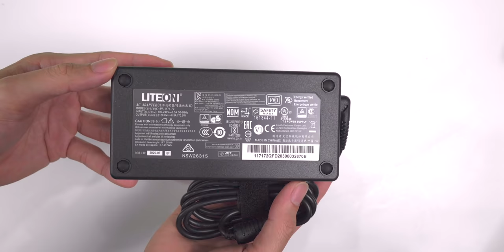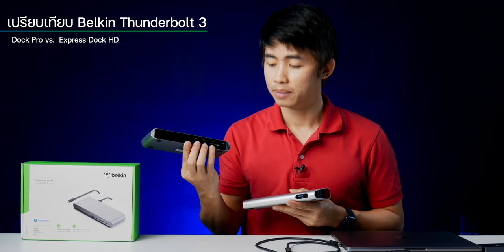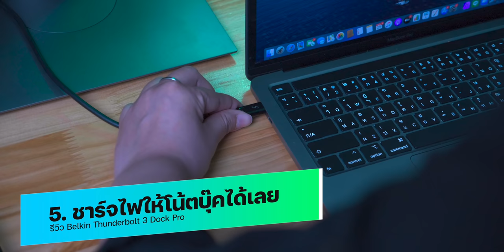[iMoD] รีวิว Belkin Thunderbolt 3 Dock Pro ใหม่ เพิ่มอีก 12 พอร์ตให้ Mac และ Windows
[iMoD] รีวิว Belkin Thunderbolt 3 Dock Pro ใหม่ เพิ่มอีก 12 พอร์ตให้ Mac และ Windows เพิ่มความสะดวกในการใช้งาน
00:00 - เกริ่นนำ
00:30 - แกะกล่อง
01:33 - สำรวจอุปกรณ์
04:40 - ประสบการณ์ที่ได้จากการใช้งาน สิ่งที่ชอบมีอะไรบ้าง
08:42 - สรุปและราคาการจำหน่าย

- อะแดปเตอร์กำลังไฟ 170W จ่ายไฟผ่าน USB-C ให้อุปกรณ์ขนาด 85 วัตต์
- เชื่อมต่อหน้าจอ 4K ได้พร้อมกัน 2 จอหรือหน้าจอสูงสุด 8K หนึ่งจอ(เมื่อต่อผ่านพอร์ต Thunderbolt 3)
- ถ่ายโอนข้อมูลความเร็วสูงสุด 40 Gbps
- พอร์ต Thunderbolt 3 (USB-C) จำนวน 2 พอร์ต
- พอร์ตวิดีโอ DisplayPort จำนวน 1 พอร์ต
- สล็อตเสียบการ์ด UHS-II SD จำนวน 1 ช่อง
- พอร์ต USB-A 3.0 จำนวน 4 พอร์ต ด้านหลัง
- พอร์ต USB-A 3.1 จำนวน 1 พอร์ต ด้านหน้า
- พอร์ตจ่ายพลังงาน USB-C จำนวน 1 พอร์ต
- ช่องเสียบสายไมโครโฟนและสายส่งสัญญาณเสียงขนาด 3.5 มม.
- Gigabit Ethernet
- ราคาเปิดตัว 14,900 บาท โปรดเช็คราคาล่าสุดอีกครั้งถูกลงกว่านี้แล้ว

- จากร้านตัวแทนจำหน่าย 🍌 BaNANA และ ⑦ Studio7